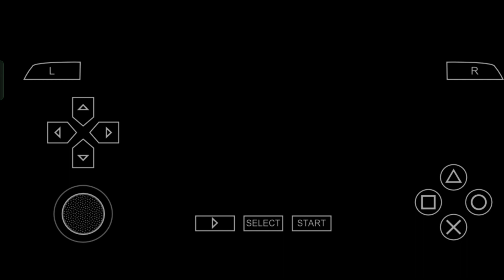THESE SNAKE HAVING 2 HEADS 😱 | EP 2 | BEN 10 AFVA | HINDI GAMEPLAY | PRATHAM VERMA GAMING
PRATHAM VERMA GAMING
SP PRATHAM
SP ARMY
PRATHAM VERMA